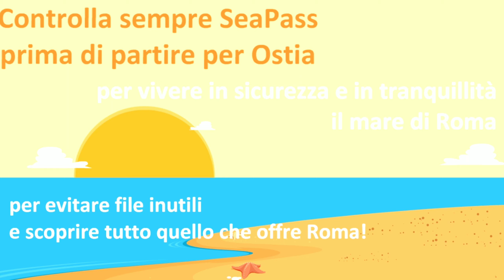Spiagge libere romane in tempo di